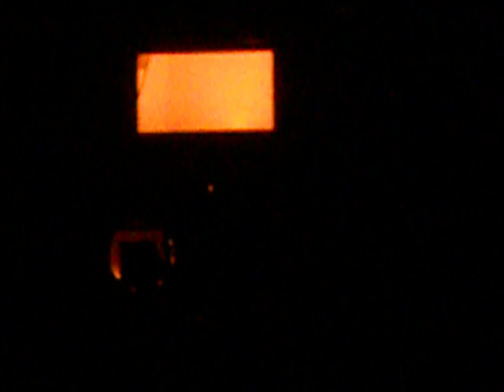Microwave in soundpiece.AVI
This i just grabbed at the reheat festival in Austria. Piece was made by Mario Devega. He told me he heated a Coil in the microwave and gave the Electromagnetic wave into the amplifier. Hope you enjoy it, it was a lot of Bass in it.